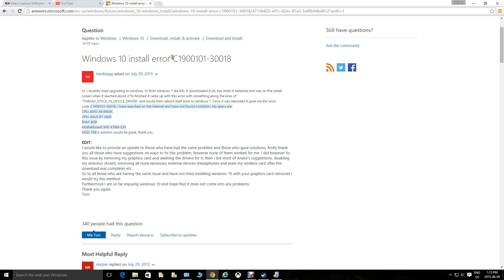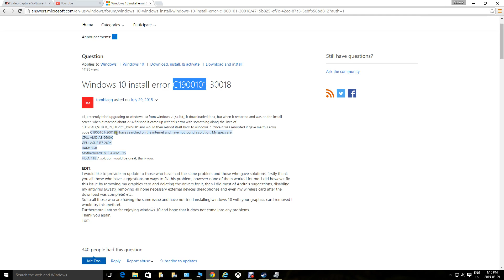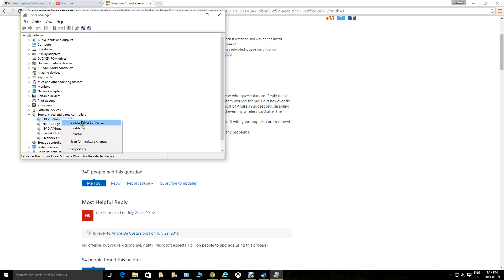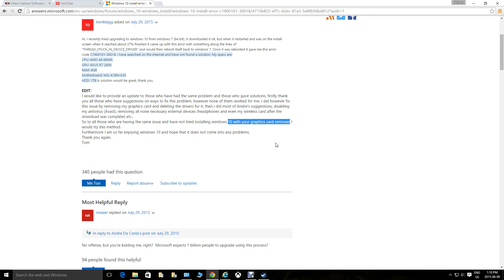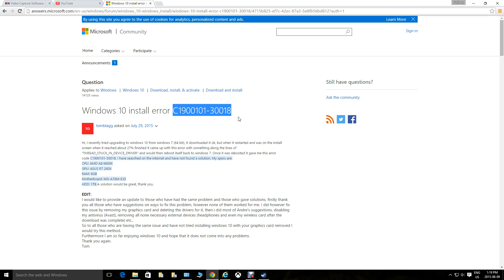Windows 10 install error C1900101-30018 FIX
Windows 10 install error C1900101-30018 FIX , 2:06 Skip to the solution part
- Unplug all devices besides keyboard and mouse :)
- If you have Ayefinity or surround 3 monitors unplug the monitors from your Graphic card and leave the primary monitor only.